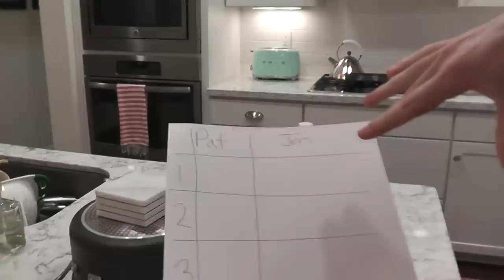HIDE AND SEEK!!! ULTIMATE HIDING CHALLENGE!!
Time for Hide and Seek!! This time we must hide for as long as possible!